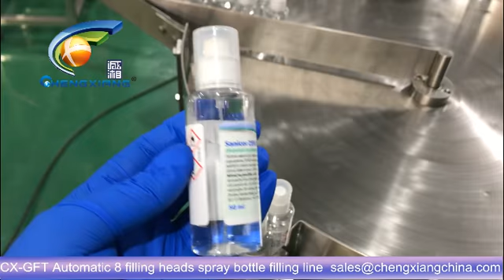CX-GFT Automatic high speed alcohol spray bottle filling capping labeling machine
Model:50ml high speed alcohol spray bottle filling capping labeling machine

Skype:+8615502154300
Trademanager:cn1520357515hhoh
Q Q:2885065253